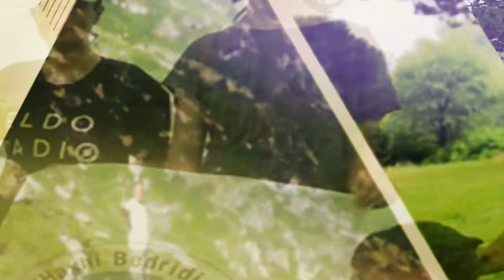Mountaineering association - Haxhi Beda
Mountaineering association - Haxhi Beda - Kosovo,Prizren city
Formed in the year 2004,by: Haxhi Bedridin Isaja
Video Editing:
Life Production
Labinot Gashi
recorder-Phone Samsung S5